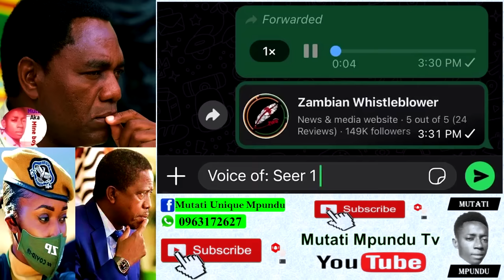Seer 1 Responds; Warns President HH; Leave Jay Jay Banda & Edgar Lungu Alone “It’s Too Late Now”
Seer 1 Responds; Warns President HH; Leave Jay Jay Banda & Edgar Lungu Alone “It’s Too Late Now” Watch The Entire Video